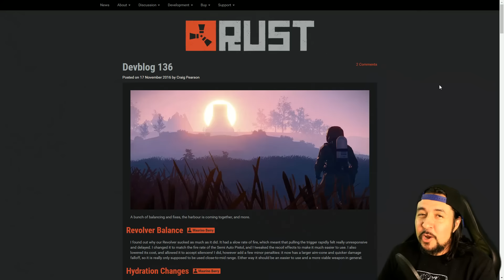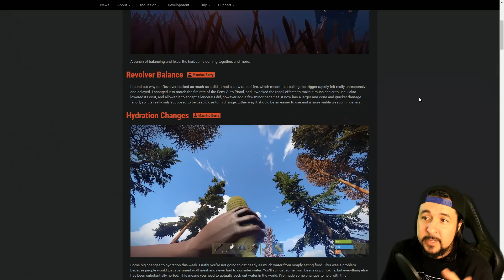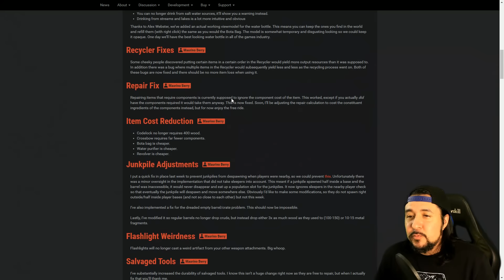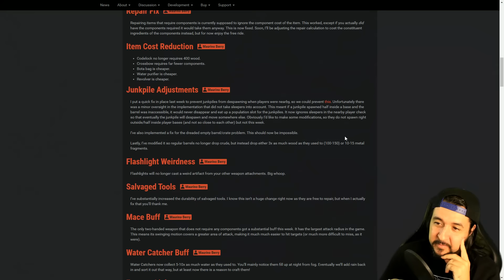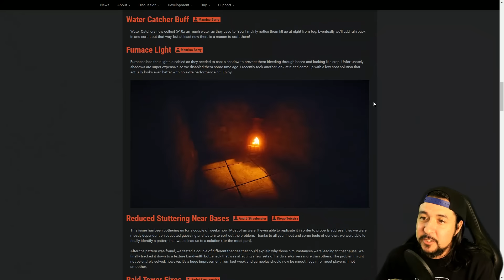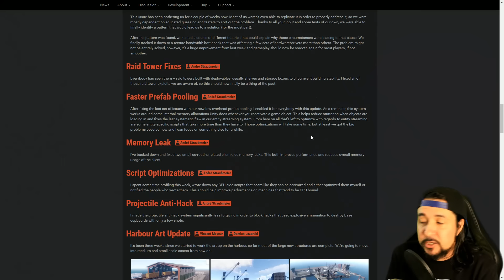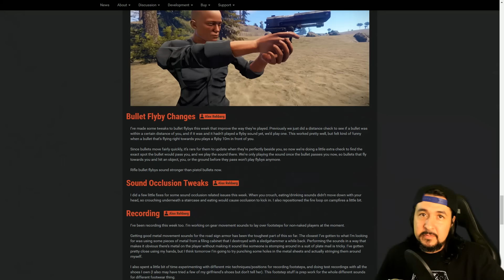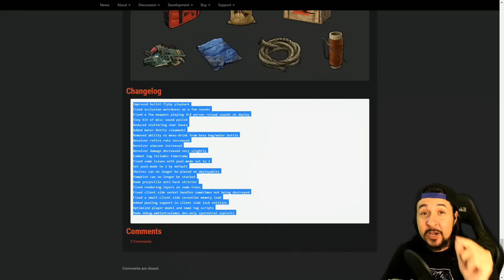RUST NEWS "CAMBIOS, AJUSTES Y OPTIMIZACIÓN"